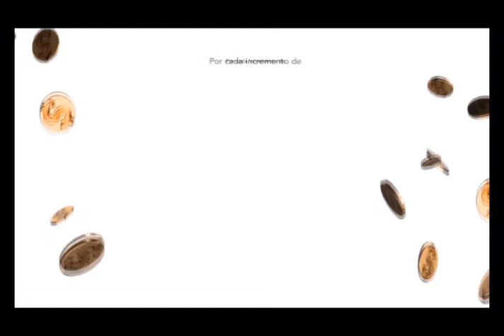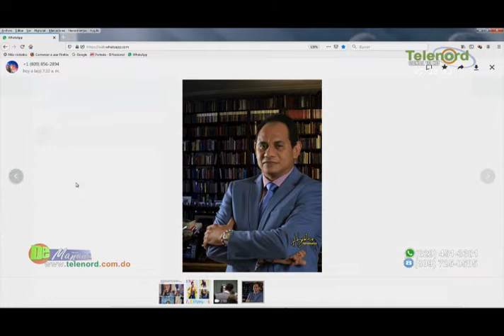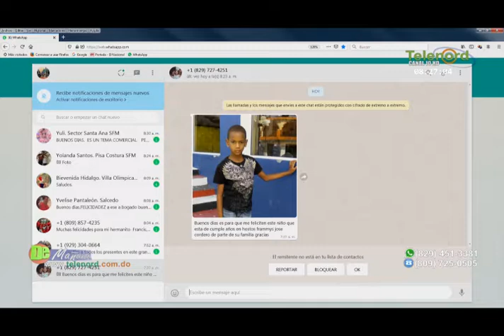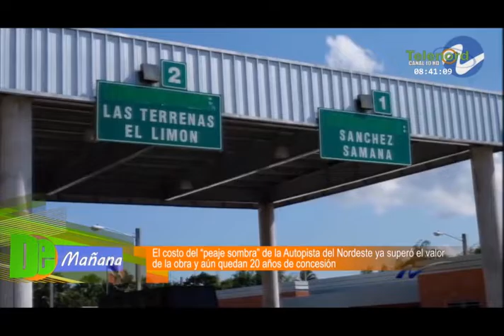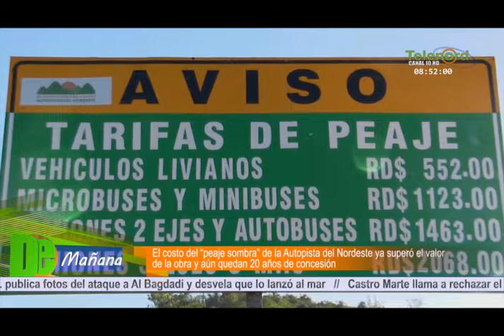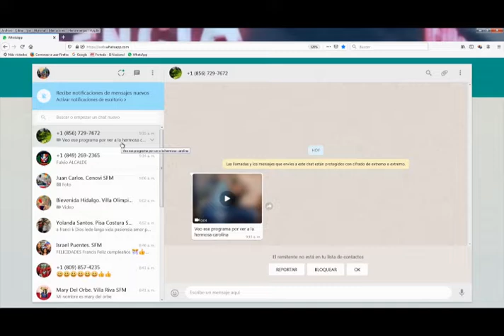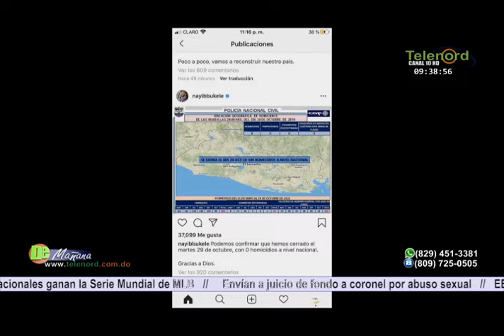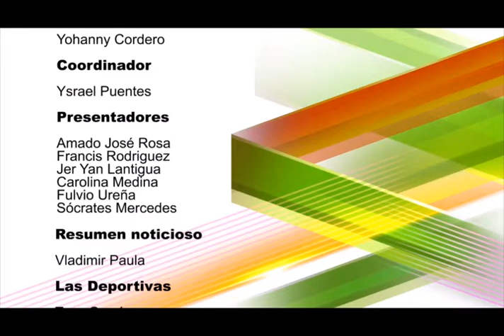De Mañana Jueves 31-10-19